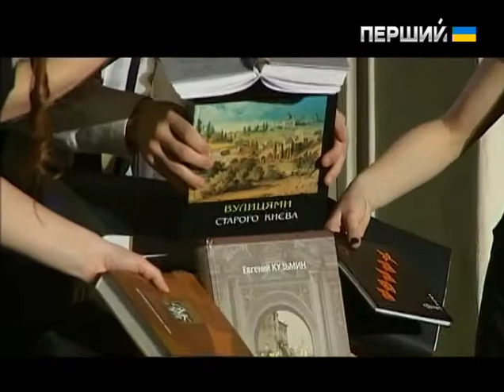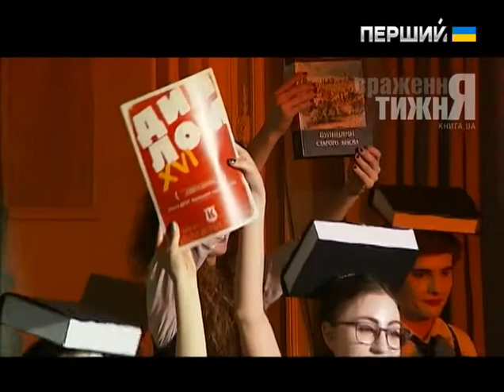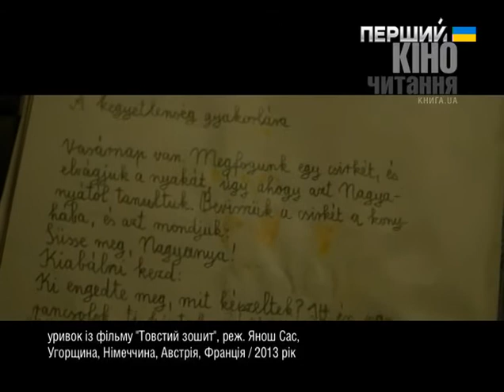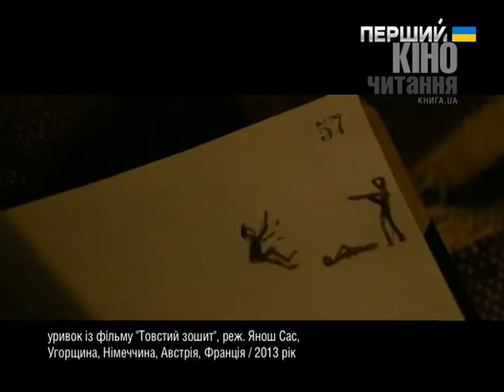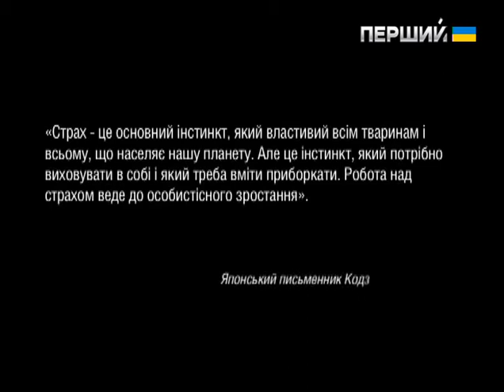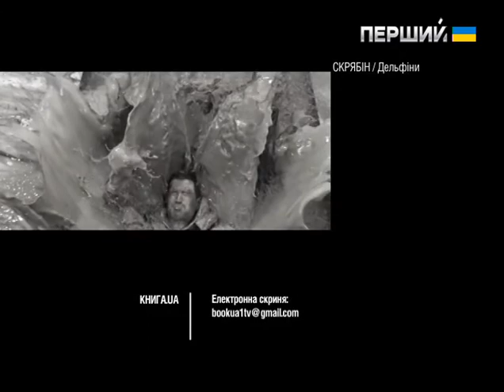Книга.UA. "Де ти тепер" та "Сила моменту тепер"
У програмі:
– Минулий рік очима письменників – що врізалося найбільше у пам'ять у переломному 2014-ому?
– Враження тижня: чиї твори визнано найкращими за підсумками минулого року?
– Кіночитання: Які відмінності радіоведуча Тетяна Гончарова знайде між романом "Товстий зошит" і його екранізацією?
– Фотограф Тарас Лайко розповість про "Силу моменту тепер";
– Літературний критик Віра Балдинюк відрекомендує  твір норвезького письменника Юхана Харстада "Де ти тепер".
– Остання робота від лідера українського рок-гурту  "Скрябін" Андрія Кузьменка.